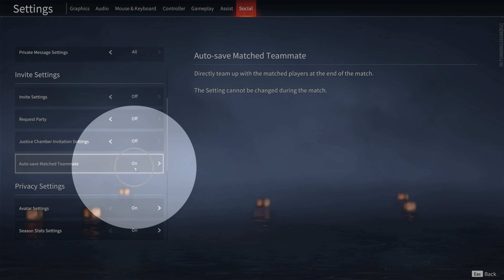How To Enable/Disable Auto Save Matched Teammate Naraka Bladepoint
In this video, you will learn how to enable or disable the auto save feature for matched teammates in Naraka Bladepoint. Discover the step-by-step process to customize this setting according to your preference. Whether you want to ensure your teammates' progress is automatically saved or prefer manual control, this tutorial will guide you through the necessary steps. Enhance your gaming experience by understanding this essential feature of Naraka Bladepoint.